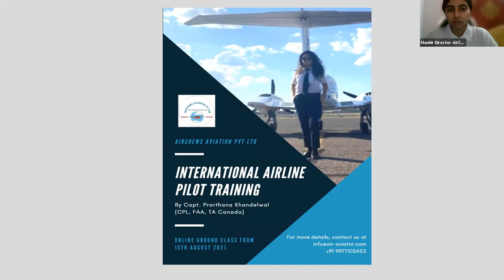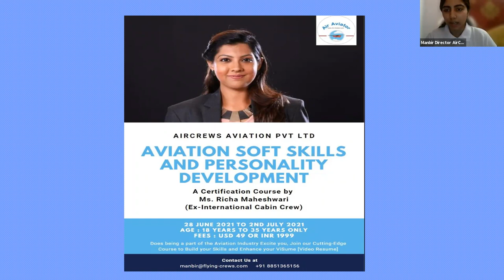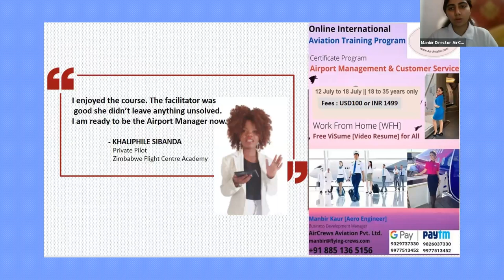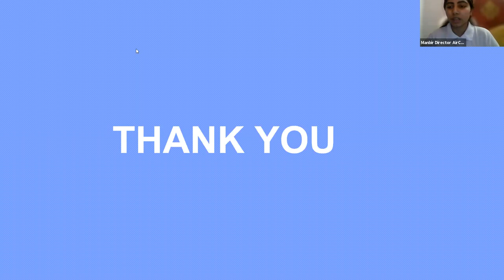AirCrews Aviation Pvt Ltd's Zoom Meeting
Dear Visitors,

Bell Icon  🛎️